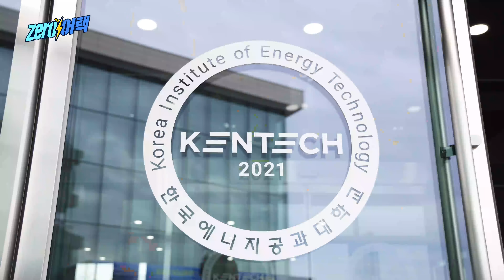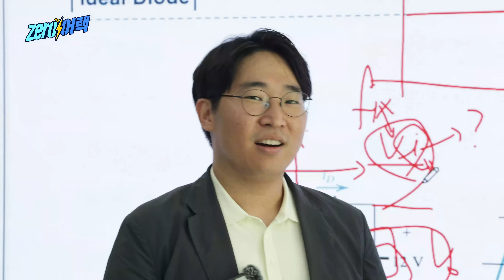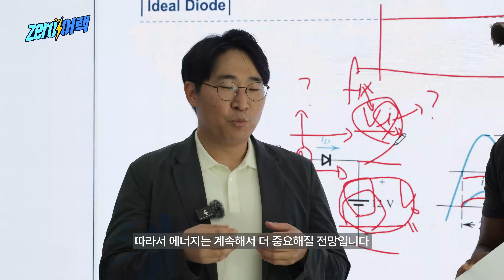여기 다 모였네?!📚 | 제로⚡️어택 [한국에너지공과대학교 영어 인터뷰]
MC 테리스 브라운이 한국에너지공과대학교(켄텍)에 떴다! 🎤⚡

“에너지를 공부하는 이유는?”
“그리고, 누군가는 왜 에너지를 가르치고 싶을까?”

에너지를 향한 열정으로 가득한 학생들과 교수들의 진짜 이야기를 들어봤습니다.

⚡2025년 한국에너지정보문화재단 ‘에정타운’ 만족도 조사 EVENT⚡

한국에너지정보문화재단 유튜브 채널 '에정타운'에 대한
여러분의 소중한 의견을 듣고자 합니다

에정타운의 다양한 영상 콘텐츠에 대해
좋았던 점과 더 개선했으면 하는 점을 알려주세요.

또한 만족도 조사에 응해주신 분들 중 추첨을 통해 경품을 드릴 예정이니

📢참여 방법
1. 에정타운 채널 구독 후 설문조사 폼에 접속한다.
2. 설문 내용과 정보를 입력한다 (1인 1회 참여 가능)

🗓️참여 기간
2025년 10월 27일(월) ~ 11월 9일(일)

📣당첨자 발표
2025년 11월 13일(목)

🎁이벤트 경품
투썸플레이스 카페 라떼 (30명)